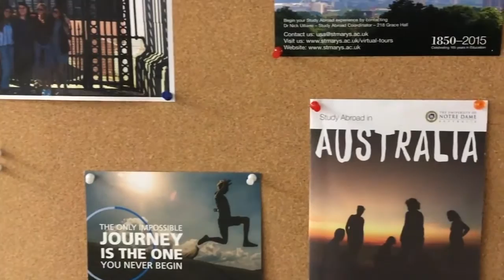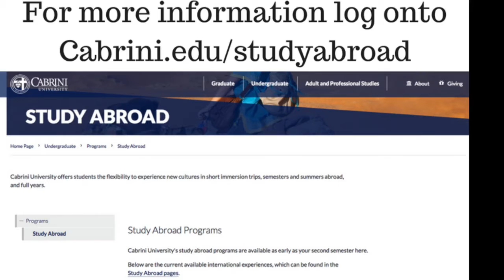Why Do Students Enjoy Studying Abroad?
Cabrini students are offered the opportunity to study abroad in Italy, England, Ireland, Australia and even a Semester at Sea. Take a look at two students' studying abroad experiences last semester.

Video by Maddy Worley, Jess Tennett, and Patrick Smith.